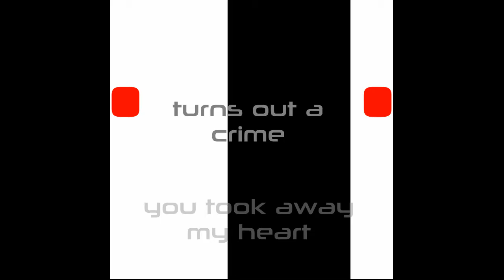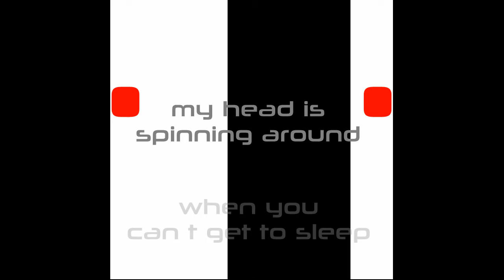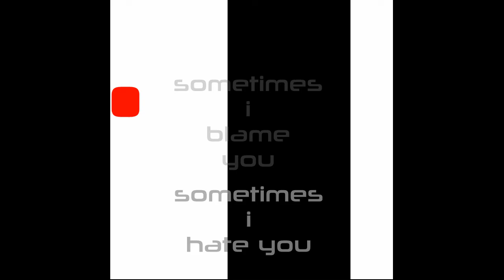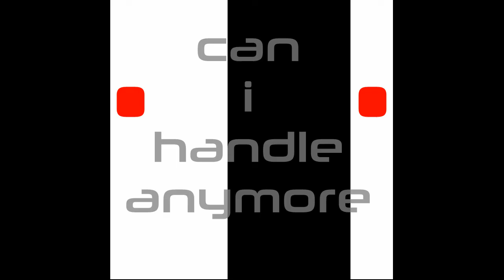Gashunters - Feeding the hunger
Gashunters - Feeding the hunger (#5 on album 'Turn Around')

About a love that struggles from despair and deliciousness, pushing away and pulling along. In the bridge you hear the struggle but also get the feeling it might just be a matter of time, a matter of growth. Until then, it’s up and down and up again...

Are you a radio station or website?

LYRICS
Booklet with lyrics from the album 'Turn Around' is FREE available as PDF document on the Gashunters website!

PRODUCTION
Music, instruments & vocals by Hans Geurts; Lyrics by Astrid Rhemrev
This single was recorded, mixed and mastered by Hans Geurts at Twoomusic Studio.

DISCOGRAPHY
- Album 'A Quiet taste' (5/13)
- Album 'A True Man's Home' (9/13)
- Single 'Frankenstorm Freak' (1/14)
- Album 'The End Of The Big Bang' (4/14)
- Single 'Up Down Free' (9/14)
- Single 'Mellow Inside' (10/14)
- Single 'Soul Sister' (1/15)
- Single 'Shake it off' (3/15)
- Single 'Perfection is dangerous' (6/15)
- Single 'Alliance' (7/15)
- Single 'What's going on' (8/15)
- Album 'Turn Around' (10/15)

All Gashunters music is available on Youtube (use Playlists!) and on popular channels like CD Baby, iTunes, Spotify, Google Play, Amazon, etc.